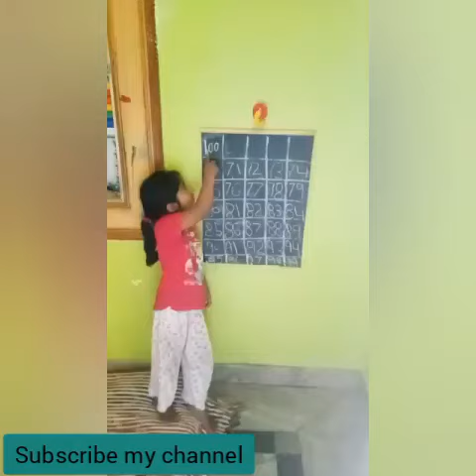Mahira written 1 to 100 || Mahira malik || online home work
Mahira written 1 to 100
Mahira malik